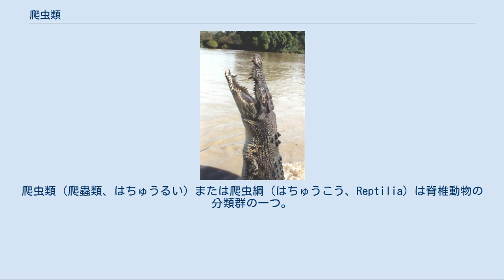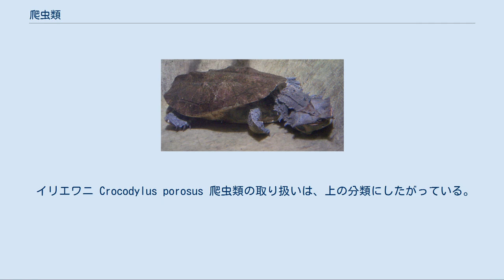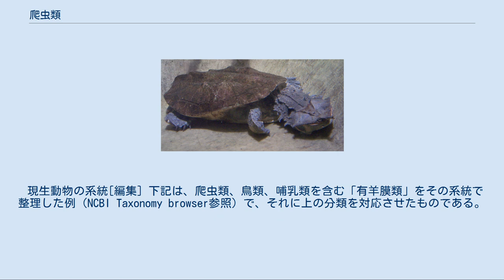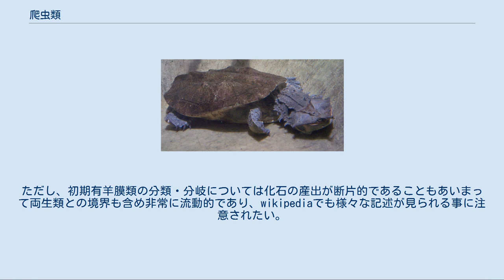爬虫類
爬虫類（爬蟲類、はちゅうるい）または爬虫綱（はちゅうこう、Reptilia）は脊椎動物の分類群の一つ。
現生ではワニ、トカゲ（ヘビを含む）、カメ、ムカシトカゲが含まれる。
爬虫類の「爬」の字は「地を這う」の意味を持つ。
なお「虫」とあるが、昆虫とは異なる。
 古生代に地上で生活を全うできる生物群として3億年前に両生類から分かれて進化した爬虫類は急速に多様化した。
そして爬虫類は、その前にいた両生類に代わり世界を支配し始めた。
中生代には恐竜、翼竜などが、新生代からは鳥類が繁栄した。
一方、古生代半ばから中生代前半にかけて繁栄した哺乳類の祖先である単弓類(哺乳類形爬虫類)は、その後の研究並びに分類方法の変更から、現在は爬虫類には含まれない。
 現生種としては通常はトカゲ類（ヘビ類を含む）、カメ類、ワニ類、ムカシトカゲを含み、鳥類と哺乳類は含めない。
基本として体表は表皮の変形した鱗でおおわれ、4本の脚と尾、乾燥に強い卵（有羊膜卵）などが特徴である。
また蛋白質の代謝によって発生するアンモニアは両生類や哺乳類のような尿素ではなく、水に不溶である尿酸に代謝し、糞とともに総排出腔から排泄するものが多い。
これも乾燥に対する重要な適応の一つである。
 ヘビや、アシナシトカゲを始めとする一部のトカゲのように脚が退化しているものやカメ類のように鱗と骨格が一体化し、甲となったものもある。
繁殖形態は卵生で、革質か石灰質の殻におおわれた卵を陸上に産む。
生まれた子供は親と同じ姿をしており、変態はしない。
ただし直接子供を産む卵胎生の種もいる。
キノボリヤモリ、オガサワラヤモリ、ブラーミニメクラヘビなど、単為生殖種が一部に存在する。
蛇の仲間は一般的に足が退化している。
 多くは外温性で、体温が外部温度に少なからず依存する。
昼行性の爬虫類の多くは日光浴等で体温を高めた上で活動を始める。
体温を保つのにエネルギーを費やす必要がないため、哺乳類や鳥類に比べて食事の間隔は長い。
適度な水分さえあれば何も食べずに1ヶ月ほど生きることもある。
現生の爬虫類の中には、ウミガメの一部の成体などのように体温の変動幅がわずかな内温動物的体温調節を行うものもいる。
また翼竜や恐竜などの絶滅種には内温性であったものが存在するのではないかと考えられている。
 現生種は熱帯や亜熱帯を中心に、南極大陸以外の全世界に分布する。
体長2cm、体重1g以下のSphaerodactyus ariasae（ヤモリの一種）からアミメニシキヘビ、アナコンダなど体長10m、イリエワニのように体重1トンを越える種もある。
多くは肉食性であるが、大型イグアナ類やリクガメ類などのように雑食や草食のものも存在する。
 マタマタ Chelus fimbriatus 現生種は4つの目に分類されている。
 イリエワニ Crocodylus porosus 爬虫類の取り扱いは、上の分類にしたがっている。
 爬虫類の分類上の取り扱いには、難しい問題がある。
これは、生物の分類を「共通の祖先を持つグループごとの単位」（単系統群）に分類していくべきであるとする考え方に対応して発生した。
地球の歴史の中で爬虫類の祖先を考えたり、現生種の遺伝子を分析しそれぞれの種がどのぐらい離れているか（遺伝的距離）を推定する研究から、爬虫類の一部のグループ（恐竜）から鳥類が分かれたことが明らかになってきている。
 現生動物の系統[編集] 下記は、爬虫類、鳥類、哺乳類を含む「有羊膜類」をその系統で整理した例（NCBI Taxonomy browser参照）で、それに上の分類を対応させたものである。
この分類は一定しておらず、あくまでも一例であることに注意してほしい。
特にカメ類の位置には論争がある。
 有羊膜類 化石動物も含める[編集] 上の系統分類の考え方に、絶滅した恐竜、魚竜、翼竜などを含むと下記のようになる。
ただし、初期有羊膜類の分類・分岐については化石の産出が断片的であることもあいまって両生類との境界も含め非常に流動的であり、wikipediaでも様々な記述が見られる事に注意されたい。
おおよそ確定的なのは双弓類、単弓類以降の分類である。
 有羊膜類 Amniota ^ 分子生物学から見た進化　第２回　始祖鳥の神話と分子系統樹 ^ ネイチャー・ワークス地球科学館